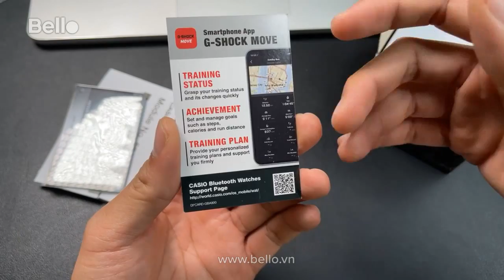Đập hộp G-Shock G-Squad mới nhất, kết nối Bluetooth GBA-900-1A, trực tiếp tại Bello!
[ĐẸP CHẤT] Đập hộp G-Shock G-Squad mới nhất GBA-900-1A trực tiếp tại Bello. Đã quá các bạn ạ!

📌ĐẢM BẢO với: Tem vàng chống giả phía sau nắp lưng - Bảo hành 5 năm toàn quốc, 1 năm quốc tế - Trọn bộ đầy đủ hộp,túi sách HDSD

🎁ĐẶC BIỆT tặng kèm: ✅ Thẻ thay Pin miễn phí trọn đời - ✅ Vòng đeo tay Bello cực cool
Mua hàng Online - SHIP COD toàn quốc hoặc mua tại cửa hàng

👉Bello Lê Thái Tổ (số 46 Lê Thái Tổ, bờ hồ Hoàn Kiếm, HN)

👉Bello Nguyễn Trãi ( Số 100 Nguyễn Trãi, P.Bến Thành, Quận 1, HCM)

Đồng Hồ Casio G-Shock Chính Hãng - MUA 1 TẶNG 1* - SALE UP 30%